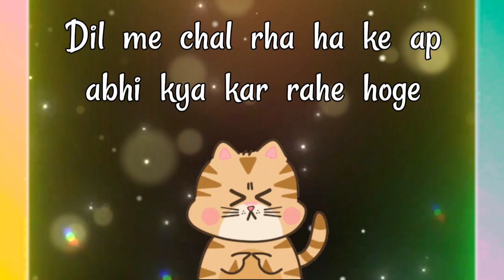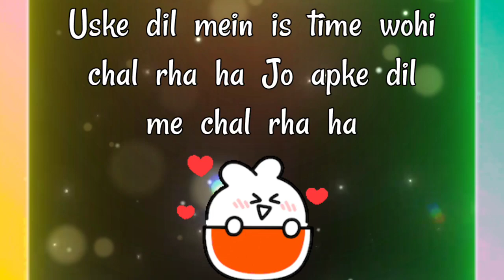choose one number | love quiz | today love quiz game | love quiz questions and answers